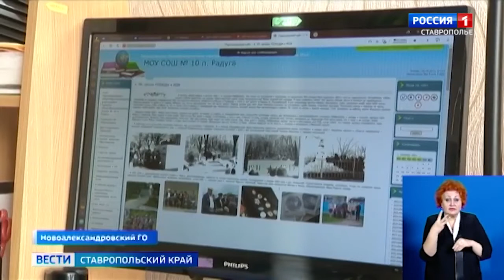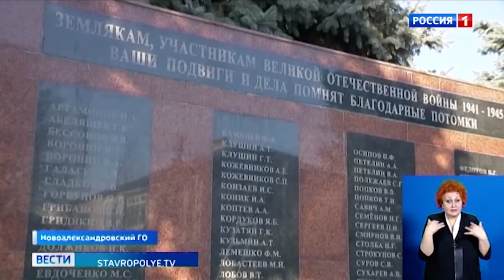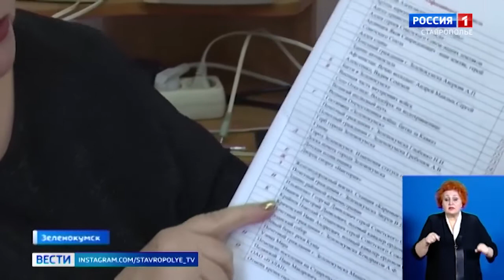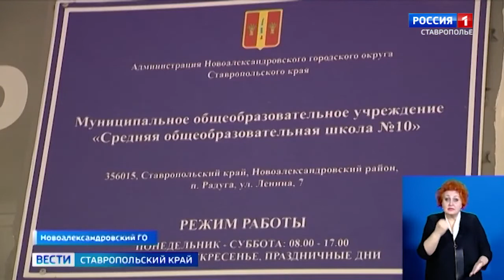Любовь к родному Ставрополью школьникам прививают учителя краеведы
Конкурс направлен на поддержку краеведов, способствующих воспитанию и просвещению молодежи, популяризации истории своей малой родины в молодежной среде.

К задачам конкурса относится повышение интереса к местной истории среди детей и молодежи, содействие сохранению историко-культурного наследия российских регионов, а также вовлечение молодежи в изучение истории, проведение исторических исследований, поисковую деятельность в своих регионах.